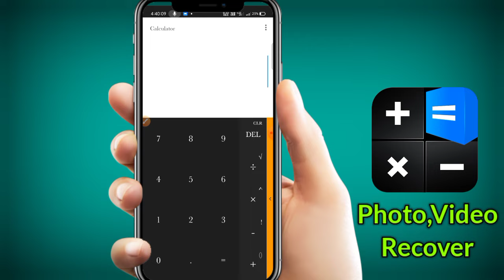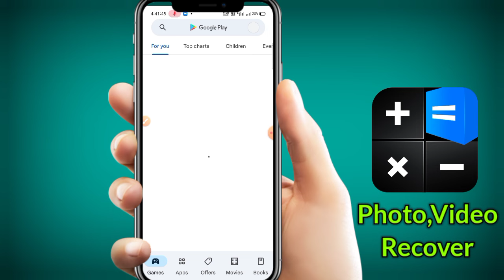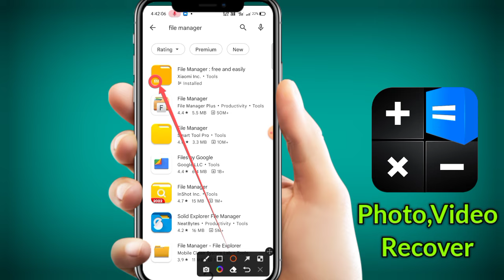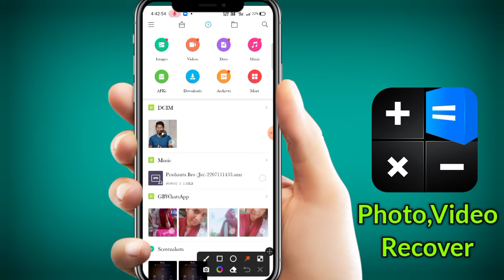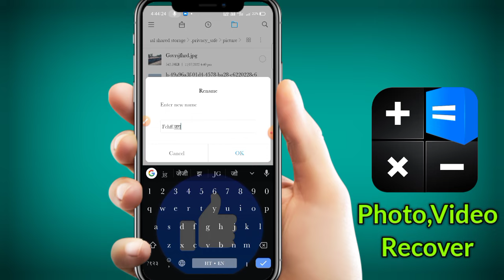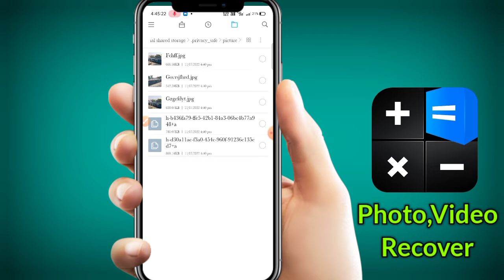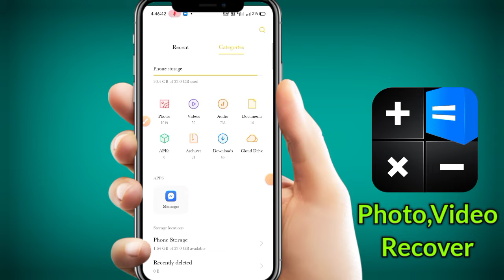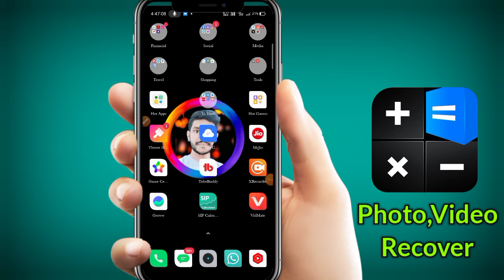Calculator hide app delete photo recovery | Calculator Hide app se delete huye photo video wapas lay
Calculator hide app delete photo recovery | Calculator Hide app se delete huye photo video wapas laye

✍️ 𝐃𝐞𝐬𝐜𝐥𝐚𝐢𝐦𝐞𝐫 :-
✨𝐀𝐩𝐧𝐚 𝐁𝐡𝐚𝐢 𝐊𝐨 𝐅𝐨𝐥𝐥𝐨𝐰 𝐊𝐚𝐫𝐥𝐨 :-
𝐒𝐞𝐚𝐫𝐜𝐡 𝐨𝐧 𝐈𝐧𝐬𝐭𝐚𝐠𝐫𝐚𝐦 :-
techmindmithu
✨𝗖𝗵𝗮𝗻𝗻𝗲𝗹 𝗢𝘄𝗻𝗲𝗿,
            𝑴𝒊𝒕𝒉𝒖𝒏 𝑩𝒂𝒖𝒓𝒊
            𝐏𝐮𝐫𝐮𝐥𝐢𝐚 (𝐖.𝐁)